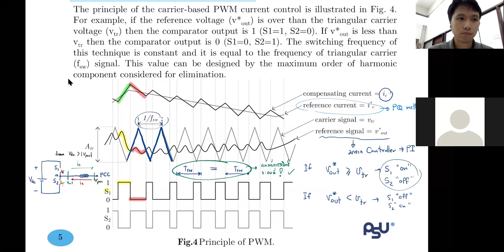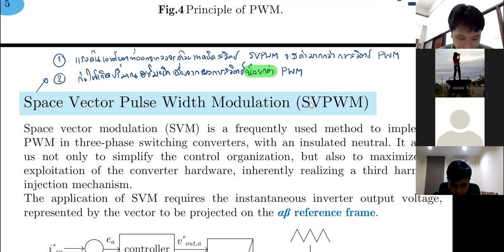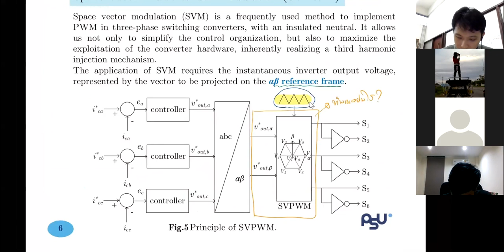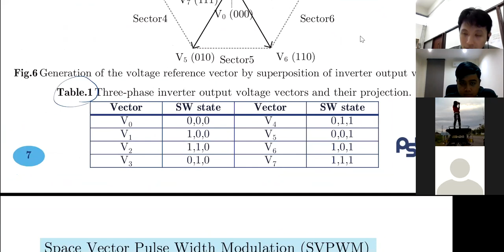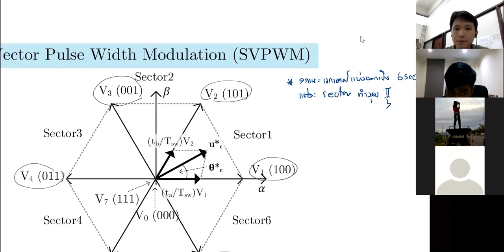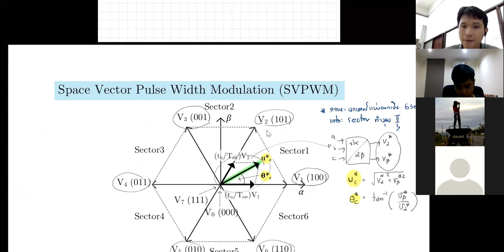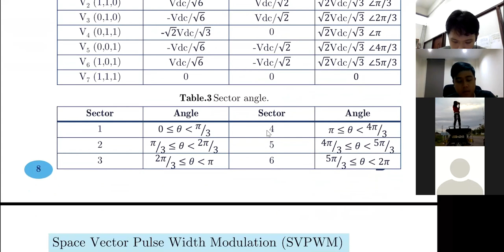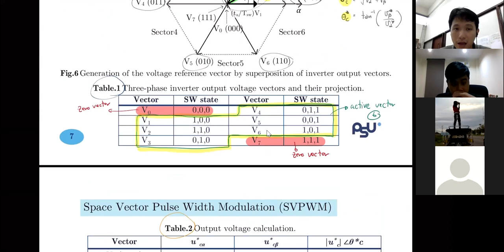210-581 SP1-Harmonic and Power Filter Design (Lecture#9)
Faculty of Engineering, Prince of Songkla University